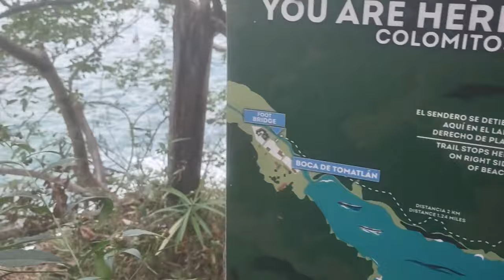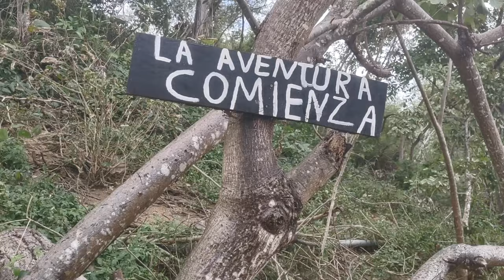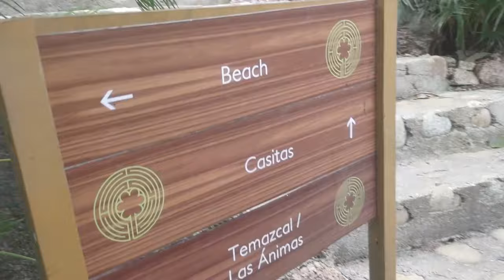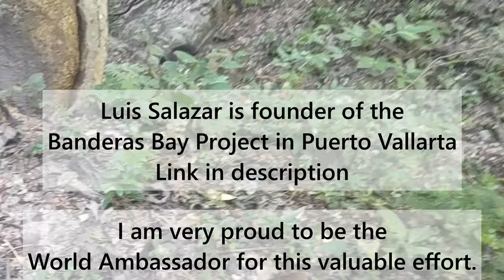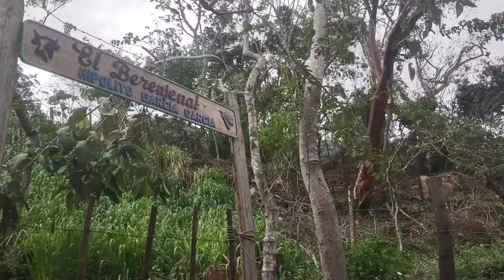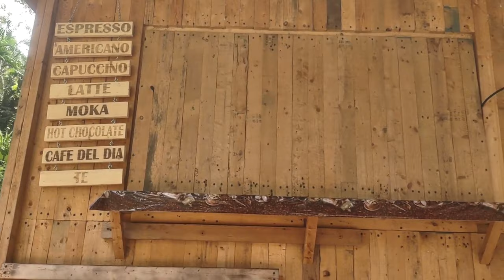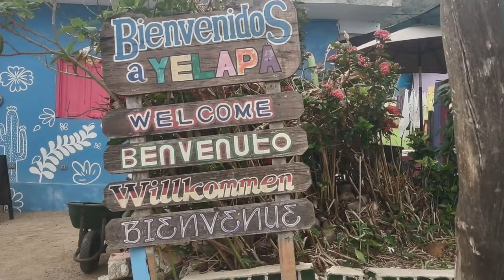Woman defying odds in Mexico: hike to Yelapa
Defying odds in Mexico, Nancy Trekker embarks on the challenging hike from Boca de Tomatlan to Yelapa in Mexico. Witness the incredible resilience of a single female adventurer, as she defies skepticism. Despite naysayers insisting it couldn't be done without a guide, Nancy fearlessly sets out to prove them wrong. Through rugged terrain and dense jungles, she demonstrates the power of determination and self-reliance. This captivating journey isn't just about reaching the destination; it's a testament to the strength of the human spirit and the joy of embracing the unknown. Join Nancy on this remarkable voyage of courage and empowerment. Watch now and discover the limitless possibilities that await when you believe in yourself. 🌄👣

*About Me*
Hi, I'm Nancy Trekker. My channel is about doing what I love to do, which is hiking (usually solo) and camping in the wild.

0:00 Intro
0:20 Boca de Tomatlan to Playa Las Animas
6:32 Quimixto to the River
23:38 A Night in the Wild
28:32 Waterfalls to Yelapa
30:00 Pueblo Yelapa